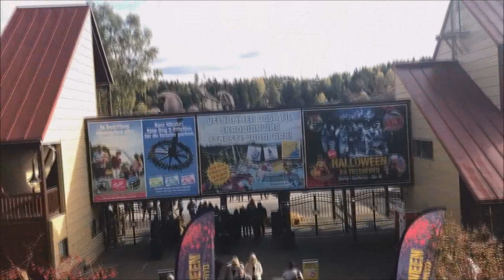TUSENFRYD Halloween 2019